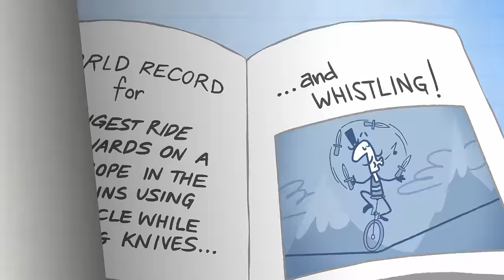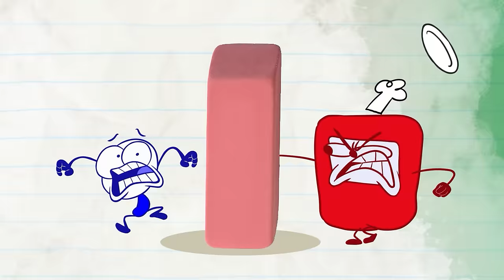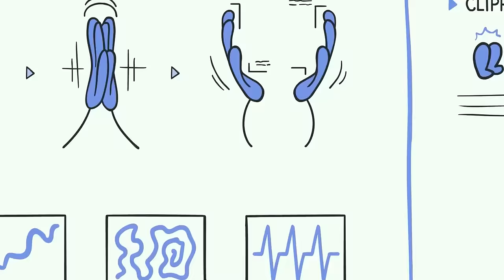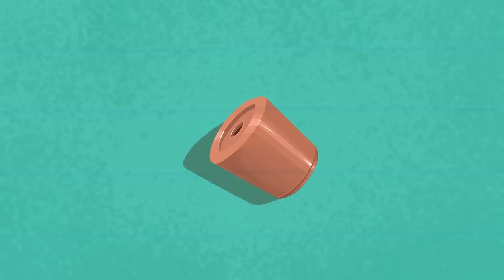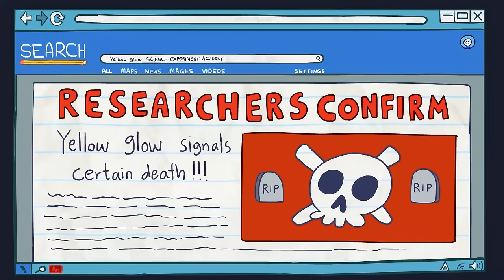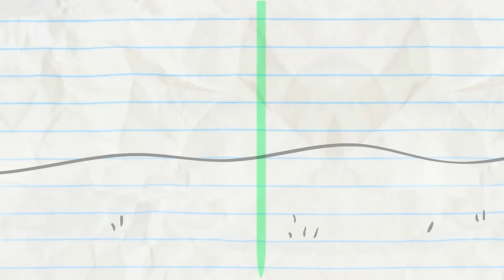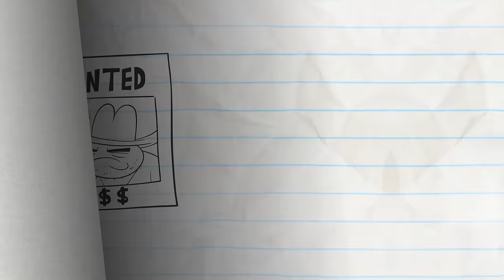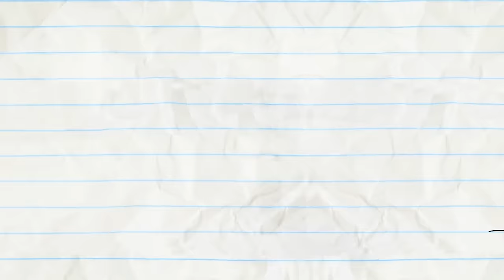ALL'S FAIR IN LOVE AND AWARDS | Pencilmation Cartoons!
Pencilmate wants to break a world record, but only breaks himself.

Episodes in This Compilation:

00:00 - ALL'S FAIR IN LOVE AND AWARDS

03:10 - RUBBERED THE WRONG WAY
In the land of the pencil, the eraser is king.

05:43 - LOSS OF CONTROL
Pencilmate can't reach his remote control!

07:33 - SAVE HIS SOUL
Pencilmate has new kicks! Can he keep them clean for a whole 24 hours?

10:14 - ALL JACKED UP

11:54 - CHIVAL-REJECT

15:14 - WELL THAT ESCALATOR QUICKLY

16:41 - THE BRAVE AND THE OLD

18:09 - SIGNAL & VOID

18:26 - CUT THE CLAP

22:09 - SOFA SO GOOD

25:20 - LET LIVE AND HIGH FIVE

28:02 - NO ARM DONE

30:09 - TONSIL & REGRETEL

33:16 - PAIN IN MY BUNSEN

36:14 - PIT OF DESPAIR

38:05 - KITE-ASTROPHE

40:08 - PASTA POINT OF NO RETURN

41:36 - HEAP OF TROUBLE

44:27 - UFO…UH-OH!

46:37 - A KNIGHT TO REMEMBER

49:27 - COWBOY MEETS WORLD

51:17 - HAT’S ALL FOLKS!

53:31 - HUT OR NOT

55:52 - OUTBOXED

58:24 - DUMBBELL DUMMY